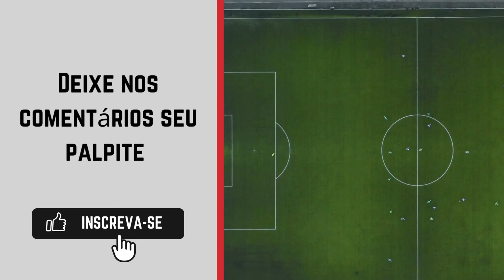Astana x Brann onde ASSISTIR AO VIVO 🔴| Liga Conferência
Transmissão do Liga Conferência: Star+